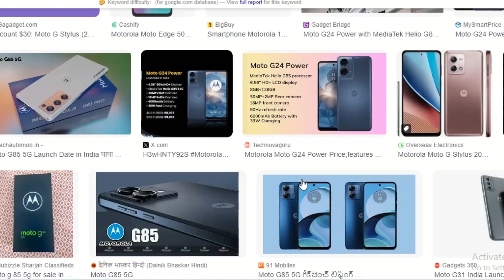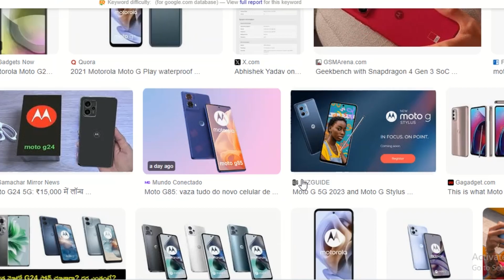moto g85 leak features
Hello Guys,

Welcome to readerk

Is video me humne baat ki hai moto g85 leak features
ke bare mein . I hope apko ye video pasand aayega.
Thanks